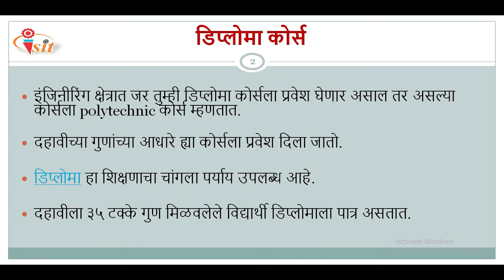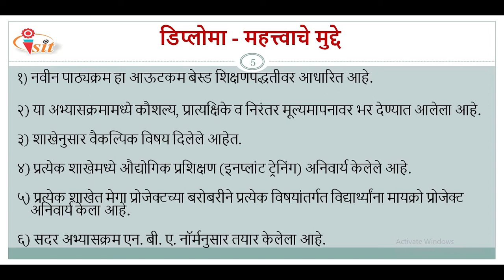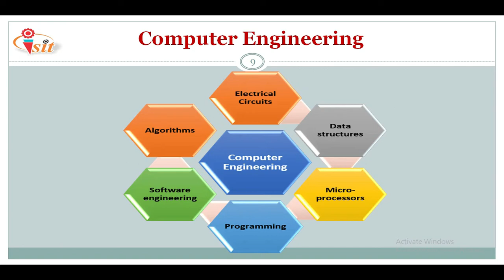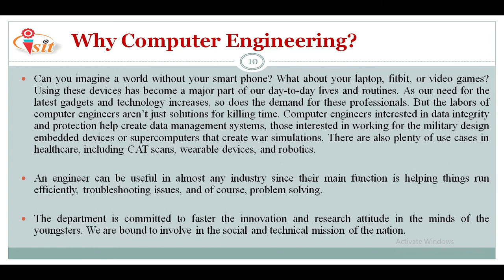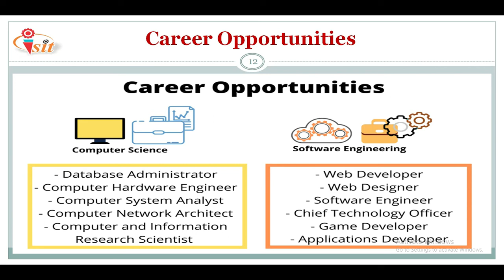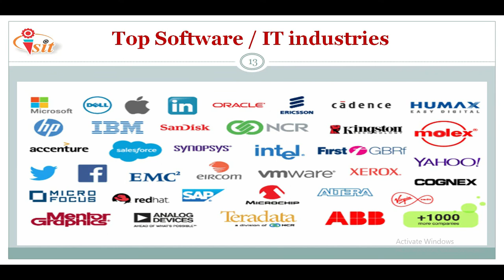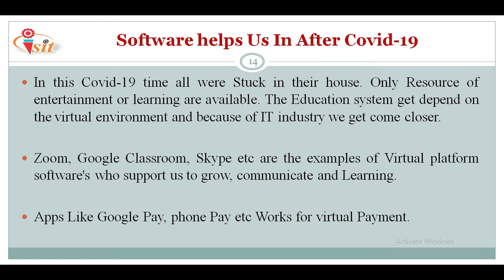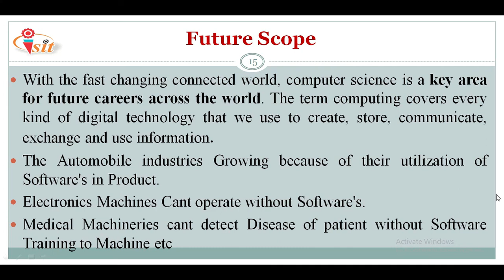डिप्लोमा कॉम्प्युटर इंजिनीरिंग या विषयावर प्रा. राहुल पाटील यांचे मार्गदर्शन